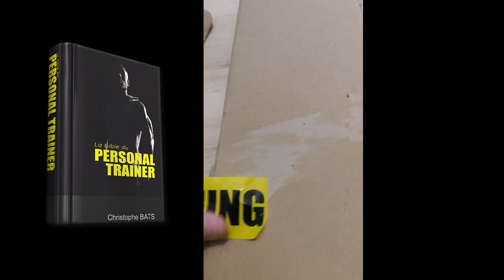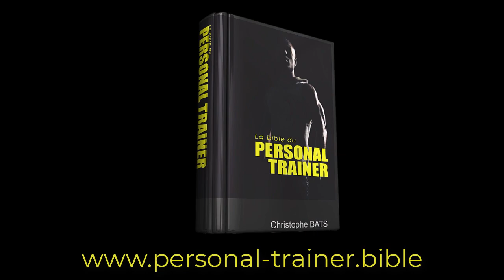ALEXIS - COACH 79